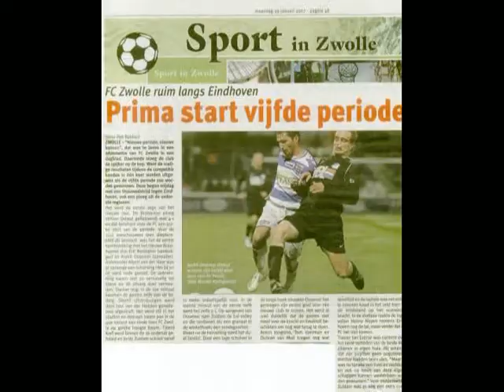ANDRE SCOTTI HOLANDA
Name / Nome:André Scotti Ossemer
Nationality/Nacionalidade         Brasileira/Italiana
Date of birth
Data Nascimento31/Janeiro/1982
Field Position/Posição:Striker / Atacante
Weight/Peso:72 kg
Height/Altura:1,77 m
Chuteira:39